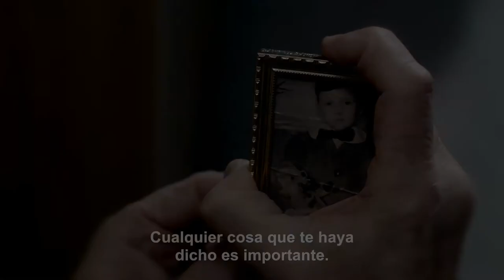Remember Me - Tráiler | Filmin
Una espeluznante serie de fantasmas en la tradición del mejor terror gótico de H.P Lovecraft que también supone el inmejorable retorno de Michael Palin, miembro de los Monty Python.